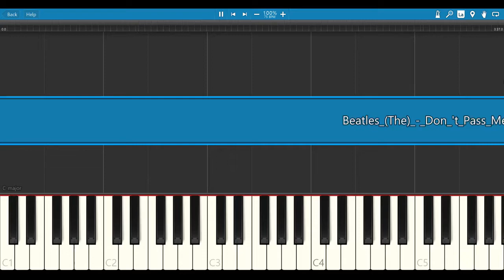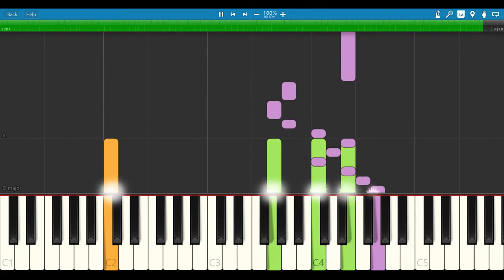beatles (the) - don't pass me by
don't pass me by